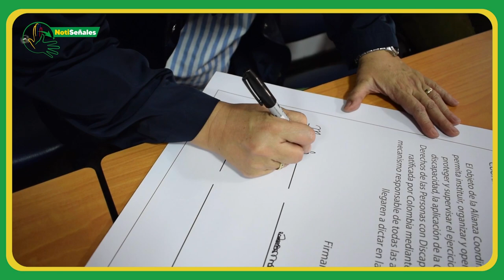Avance informativo del 30 de junio de 2023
Avance informativo del 30 de junio de 2023 se ha constituido la Alianza coordinadora de organizaciones nacionales que representan a las Personas con Discapacidad, para la implementación del mecanismo independiente.

En este video te damos detalles de la jornada.

Asociación Colombiana de Sordociegos Surcoe | USAID Colombia | Ministerio de Justicia y del Derecho | Asdown Colombia | Conalivi Visual